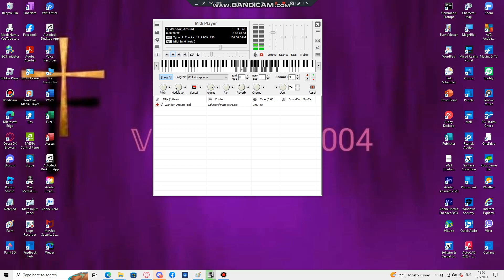Nokia ringtone: Wander around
device where this ringtone is found: Nokia 6070-WAP